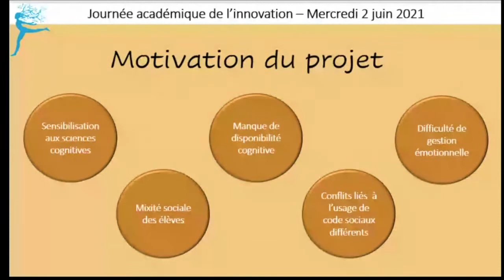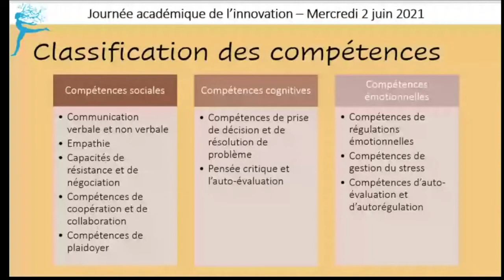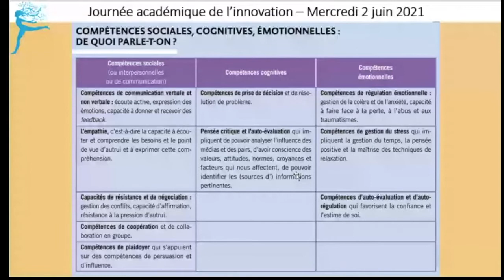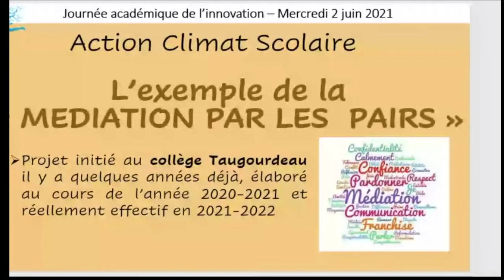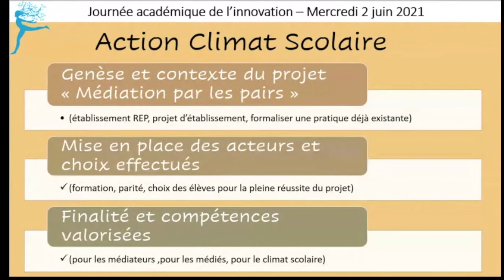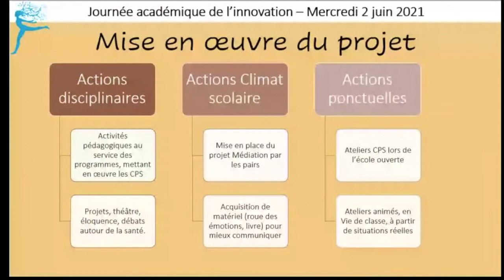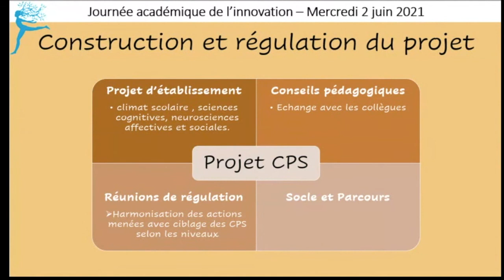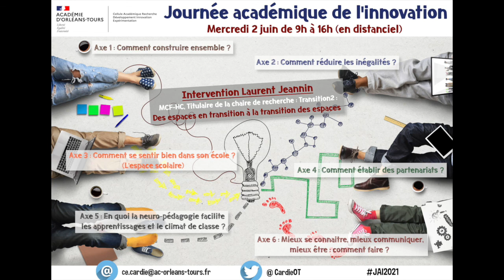Travailler les compétences psycho-sociales - JAI2021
Dans cette vidéo le collège Taugourdeau à Dreux (28) présente comment travailler les compétences psycho-sociales durant la journée académique de l'innovation 2021.
Ce dispositif prend place dans l'axe 6 "Mieux se connaitre, mieux communiquer, mieux être : comment faire ? "
Intervenants : Françoise Girounes et Fabien Lemelle